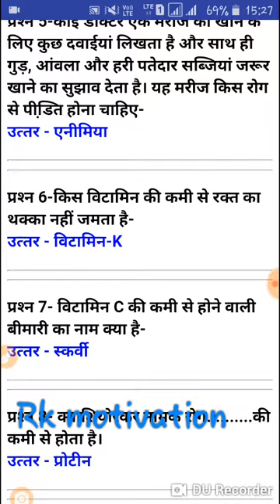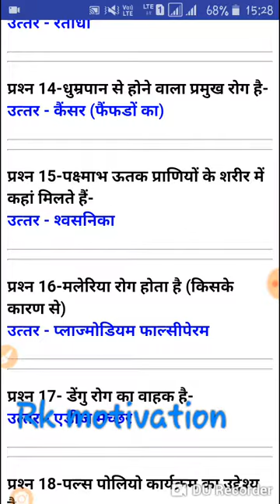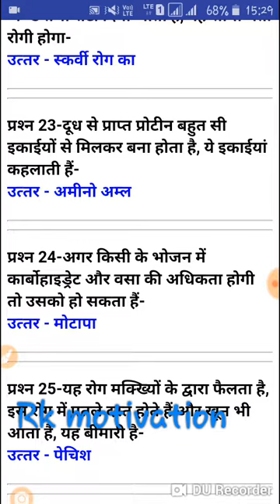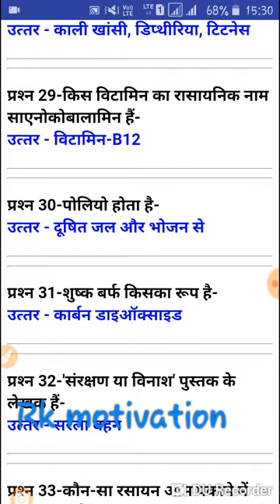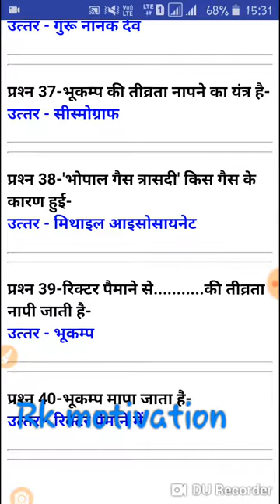UPTET CTET Paryavaran adhyayan part 1